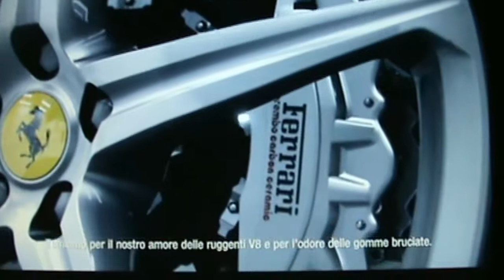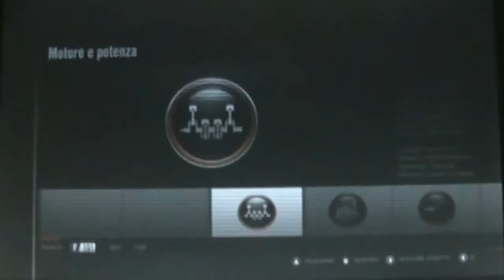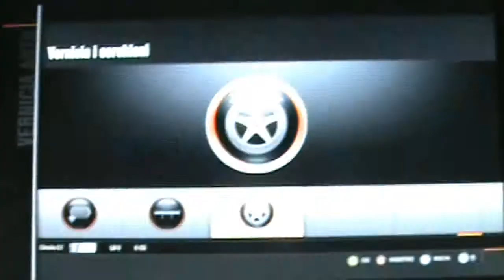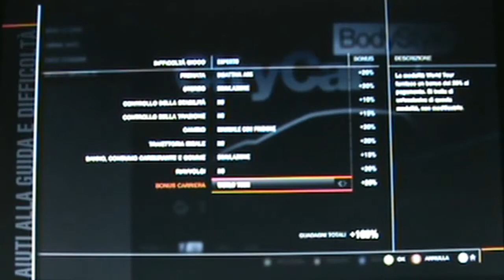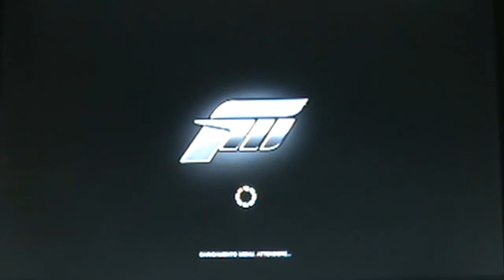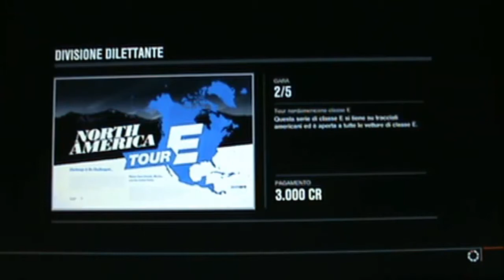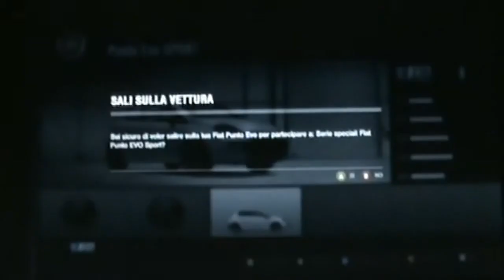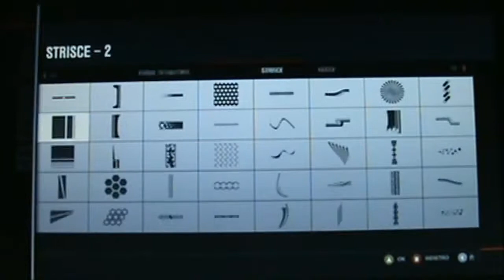Let's play Forza Motorsport 4 [ep.01]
-Iniziamo!